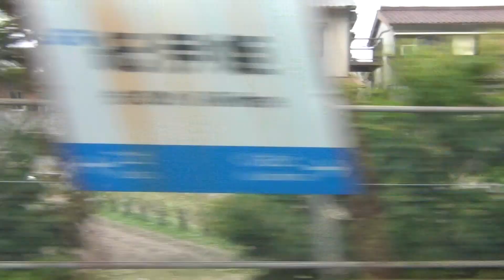【車窓】特急くろしお 10串本→古座 JR-West LTD.EXP"Kuroshio"view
‹1080P HD動画›　特急くろしお１号　新宮行きです。
1:50あたりから、海岸に続く奇岩を眺めることができます。
2012年6月収録、収録車両は283系「オーシャンアロー車両」です。